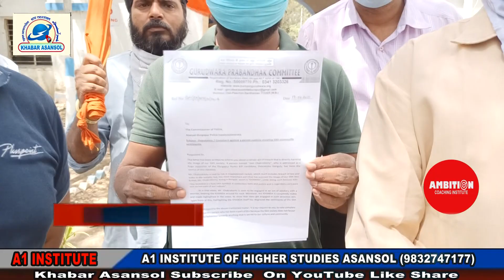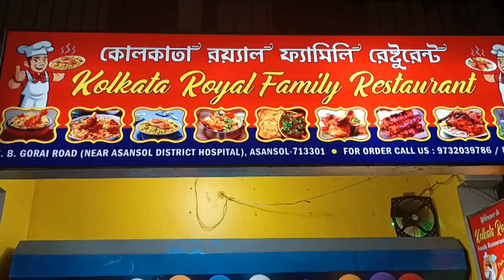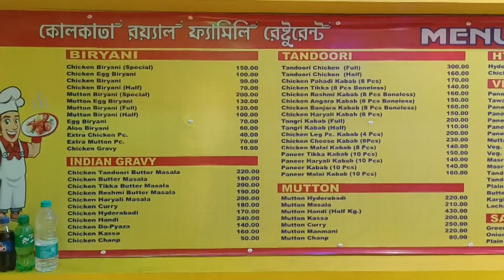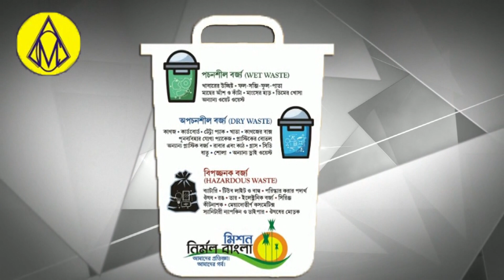KHABAR ASANSOL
Basantipuja burnpurgurdwara_prabhandak committee#bjp#rajuahelwalia,dr nirattom misra, Krishna Prasad,nagi, Digvijay Singh,surendar Singh, police, Newtown satirtha club,Santa,kheyali club